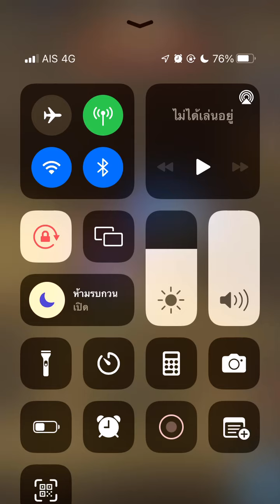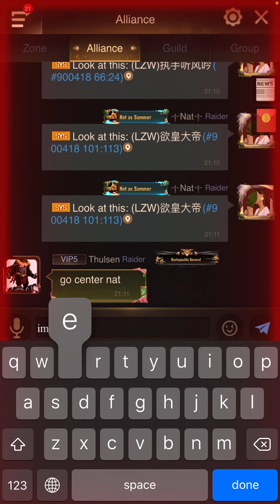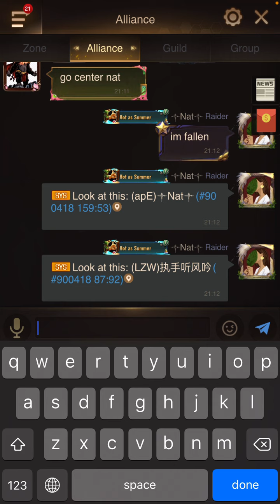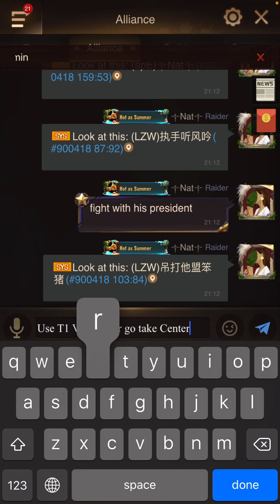Dawn Mission state 897,992,888,947 (8UA,1DS,LZW,Ape)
Ps. This is not my base, it's my sister's. I'm a little help playing.

Last Shelter Survival (TH) กิจกรรม ปฏิบัติการรุ่งอรุณ รัฐ 897,992,888,947 (8UA,1DS,LZW,Ape)